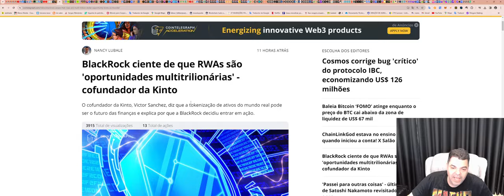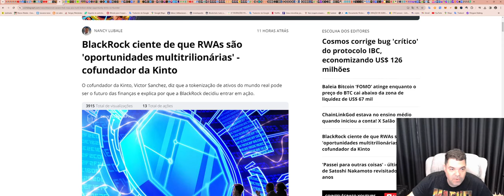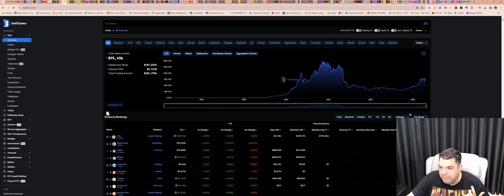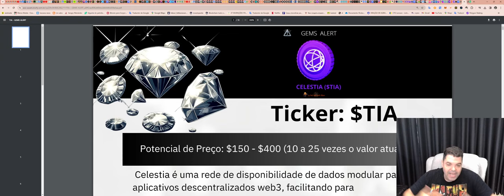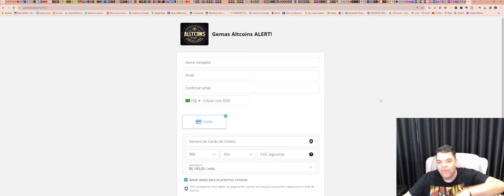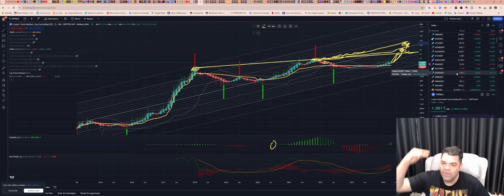Gemas com potencial explosivo neste ciclo!!! Aqui explicamos TUDO!!! btc eth bnb# bsc#